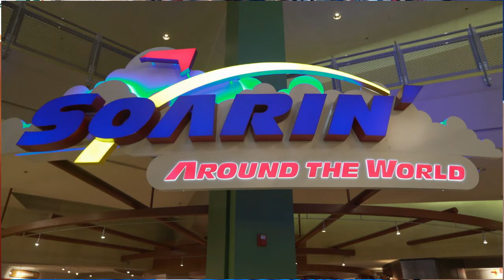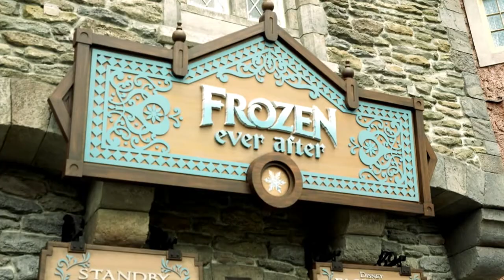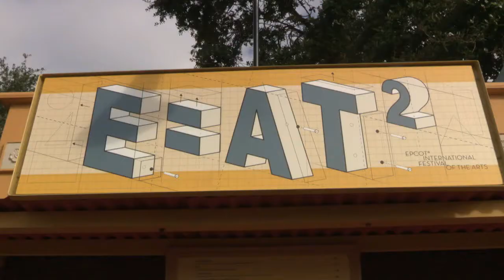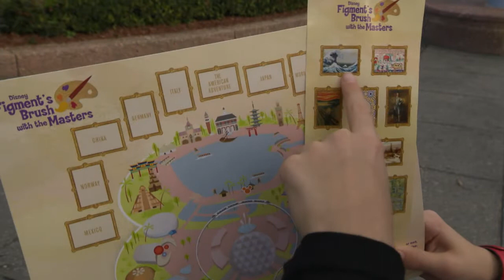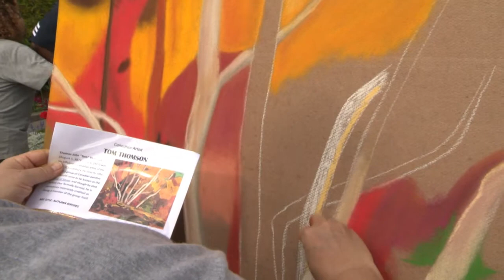Will New Epcot Attractions Be Announced During The D23 Expo?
In this episode, Roger and Victoria discuss all the rumours going around about what is going to be built at Epcot and what announcements we think might take place at the D23 Expo for Epcot.